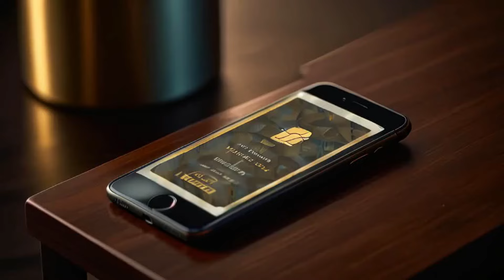Nélo Life Music Video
Here at Nélo Life we offer a safe environment where we know our members can soar to the highest highs. We love co creating with them, knowing that whichever direction we go next is because we listened to THEM / YOU.

Share with the world.

Let's GO NÉLO!